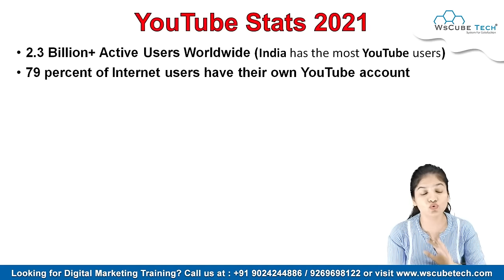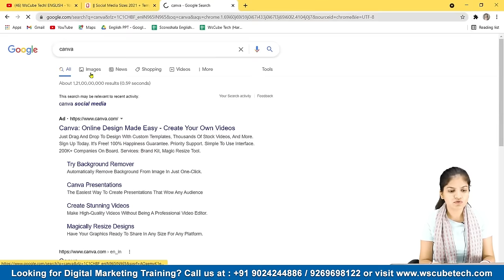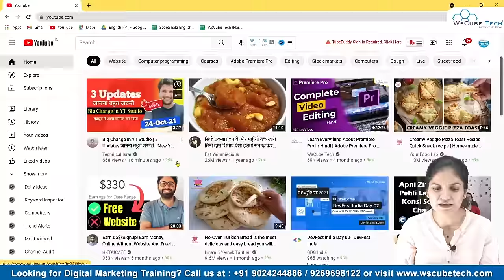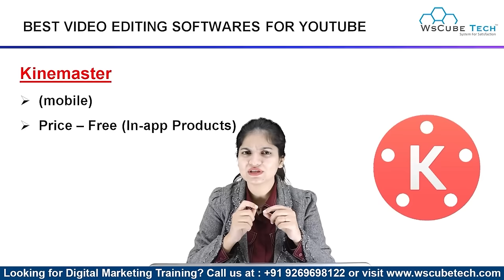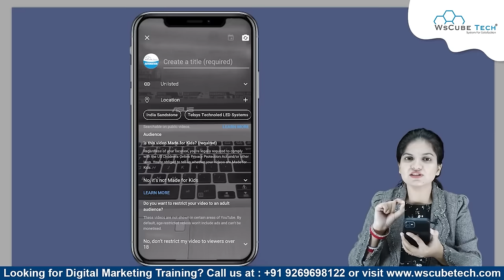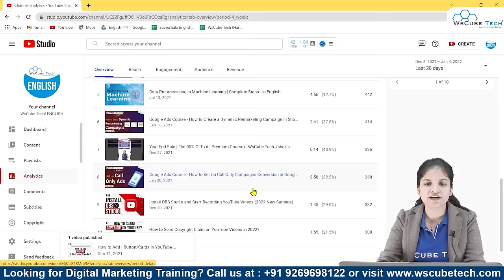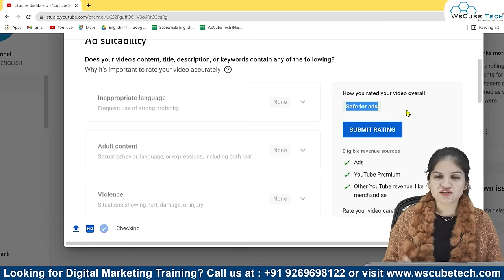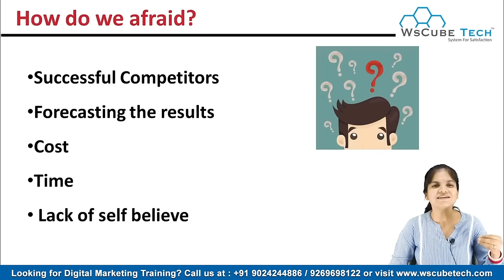YouTube Full Course [FREE] | How to Grow Your YouTube Channel Fast in 2024 & Earn Money 🤑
Welcome to the WsCube Tech YouTube Full Course on YouTube SEO and Channel Growth Strategy! If you want to know how to rank YouTube videos and start a successful YouTube channel, you're in the right place. Our step-by-step tutorial will teach you the latest YouTube SEO tips for 2024, helping you grow your YouTube channel fast and earn money. Whether you're a beginner or looking to improve your video SEO, this YouTube tutorial has got you covered. Don't miss out on this comprehensive YouTube course - let's boost your channel's visibility together! 🚀📈💡

00:00:00 - Video key summary
00:04:33 - Introduction
00:17:29 - YouTube Marketing Checklist
00:30:23 - How to Select your niche
00:49:56 - How to Create A YouTube Channel
00:54:18 - How to Edit YouTube Description & Channel Name
00:56:53 - Perfect YouTube Channel Description
01:06:35 - Competitor Analysis/VidIQ
01:18:12 - Account Verification
01:22:58 - Logo Banner & Watermark
01:34:29 - Upload Defaults
01:45:24 - YouTube channel Art
01:56:26 - YouTube Settings overview
02:10:26 - Social Blade Tool for Analysis
02:18:09 - YouTube Algorithm
02:29:20 - How YouTube Search Work
02:35:16 - YouTube Keywords and Their Types
02:40:21 - How to select your topic
02:48:19 - Keyword Research tools
02:52:15 - Keyword Research
03:16:32 - Management of Content in Google Sheet
03:25:17 - Types of videos on YouTube
03:28:50 - How to Upload a Video
03:40:10 - How to write Title of a video
03:55:49 - How to write a Description of a video
04:09:44 - tags in a video
04:14:59 - How to Blur an object in an uploaded video
04:20:48 - How to Trim/Cut an uploaded video
04:26:07 - How to Create another channel  with same Gmail Id
04:30:25 - Channel Trailer video
04:38:54 - Featured Video
04:43:42 - Scheduling and Premiere
04:49:41 - Video Scripting
05:02:53 - Audio for YouTube Content
05:06:25 - Top software's to edit YouTube videos
05:17:31 - Thumbnail
05:29:48 - ClickBait
05:41:58 - Eligibility for Monetization
05:48:50 - Top Ways to Earn Money from YouTube
06:02:36 - How to achieve 1000 Subscribers
06:19:48 - How to achieve 4000 hours Watch time
06:34:12 - YouTube Live Introduction
06:50:07 - Live Streaming through Mobile phone
06:57:05 - Live Streaming through OBS
07:03:50 - Live Control Room Complete Settings
07:10:33 - How to Earn with YouTube Live
07:19:15 - Moderating Unwanted Users in Live Streaming
07:24:57 - How to add 'I button'
07:31:37 - How to add 'End Screen'
07:40:49 - Right Time and Day to post a Video
07:45:52 - Connect Google Ads to Channel
08:01:24 - YouTube Analytics
08:47:12 - Understand Your Viewership Trends: New & Returning Viewers
08:54:33 - How to add subtitles in a video
09:07:55 - Video made for kids or not
09:16:22 - What is Age Restriction and how to remove it
09:27:02 - OBS Installation and Recording
09:31:39 - YouTube (Mobile) Complete
09:49:01 - How to Upload YouTube Videos from Mobile?
09:55:59 - YouTube Supers Introduction
10:02:12 - Copyright & Ad-Suitability "Checks" while uploading
10:14:13 - How to add Time Stamps/Chapters to YouTube Videos?
10:23:37 - Secure Your YouTube Account with 2-Step Verification
10:28:53 - Making Money on YouTube Channel Membership
10:39:37 - What is the Perfect Video Length
10:46:33 - YouTube community post
10:59:29 - YouTube Shorts
11:07:24 - Shorts Fund
11:16:55 - How to Manage permissions of YouTube Account?
11:23:33 - Tips to Viral your YouTube Shorts
11:33:43 - How to remove a copyright claim on YouTube?
11:44:44 - Why don't you create your YT channel?